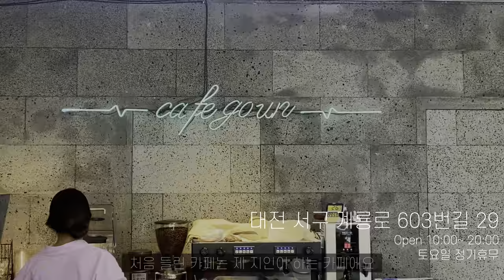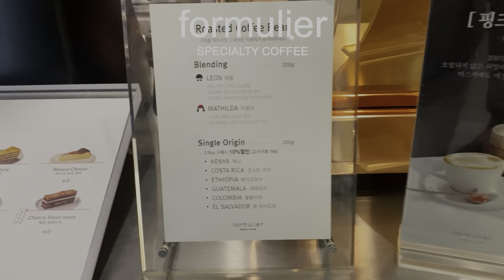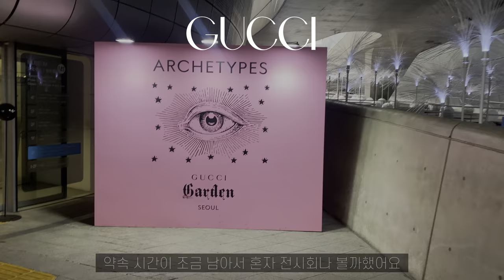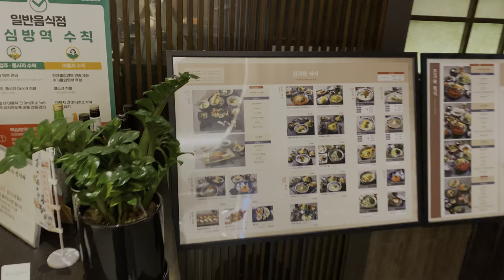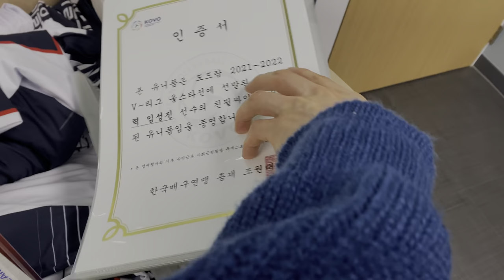sub) 퇴사 후 놀고 먹고 한달.. | 남자브이로그 | 일상브이로그 | 카페투어 | KOREA VOLG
자막 프로그램을 한번 이용해 봤는데 영.. 마음에 안드네요ㅠㅠ
다음 부터는 다시 하나하나 수동으로 타이핑 할게요^^
중간에 오디오 오류도 있는데 다음에는 조금 더 신경 쓰겠습니다.

음원은 모두 아트리스트를 이용 중 입니다.
아래 링크 통해서 1년 구독하면 서로 2달 무료 제공!!